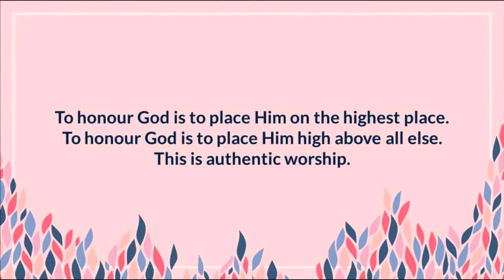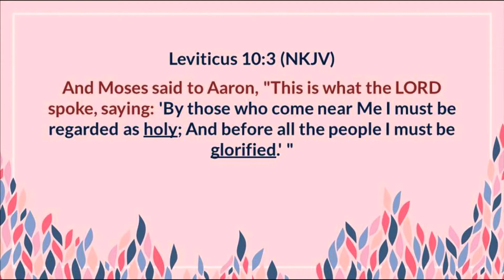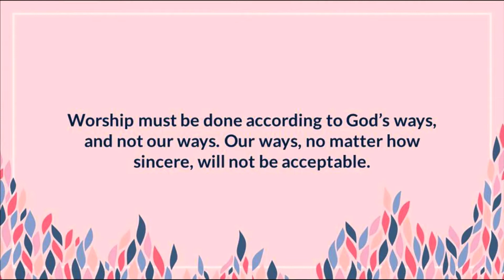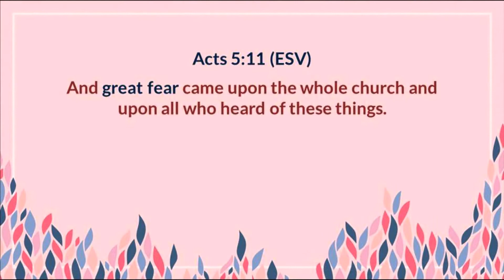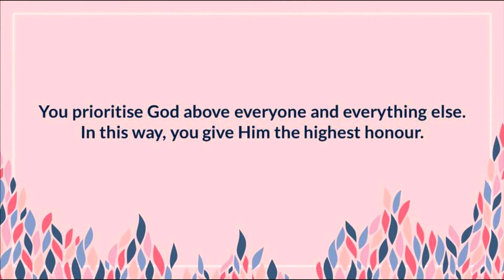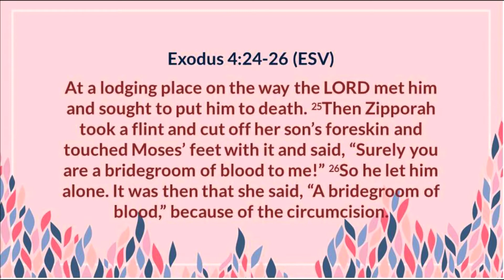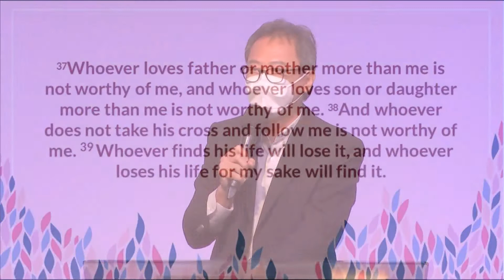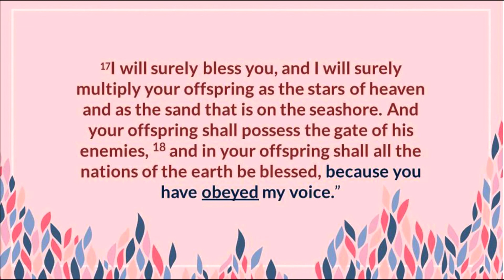Honouring God by Ps Leslie Chua | 20 September 2020